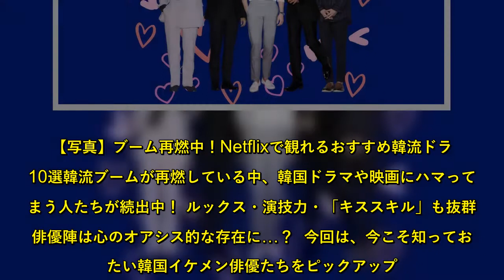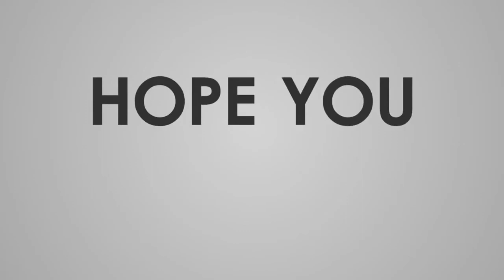まさに眼福！知っておきたい「韓国イケメン俳優」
映画『パラサイト 半地下の家族』が「第92回米アカデミー賞」の作品賞などに輝いたり、K-POPアイドルグループBTSが世界的に人気になるなど、韓国エンタメへの注目が集まっている昨今。【写真】ブーム再燃中！Netflixで観れるおすすめ韓流ドラマ10選韓流ブームが再燃している中、韓国ドラマや映画にハマってしまう人たちが続出中！ ルックス・演技力・「キススキル」も抜群な俳優陣は心のオアシス的な存在に…？  今回は、今こそ知っておきたい韓国イケメン俳優たちをピックアップ。アイドル出身の俳優から、大人な色気溢れるアラフォー俳優まで選りすぐり！